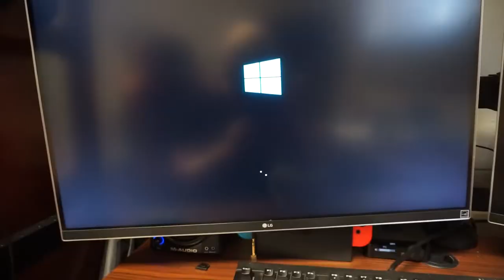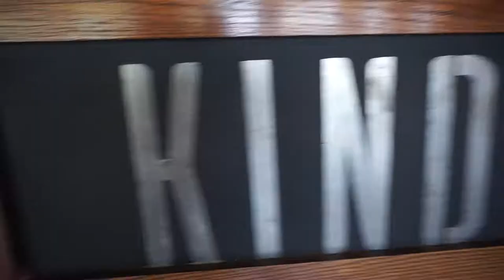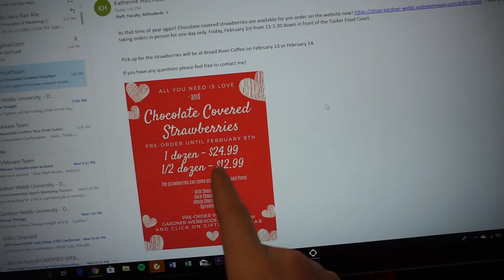Day in the life of a Gardner Webb Student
I thought it would be fun and different to take you along with me during my day at college. Gardner-Webb does not have many videos form student and this could help others later down the road. i also hope to continue adding to this series in time.